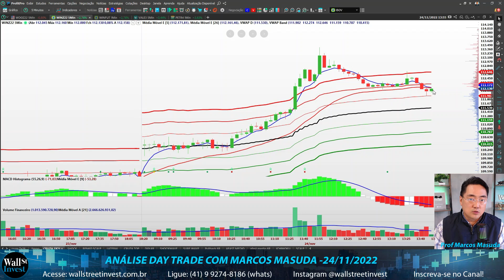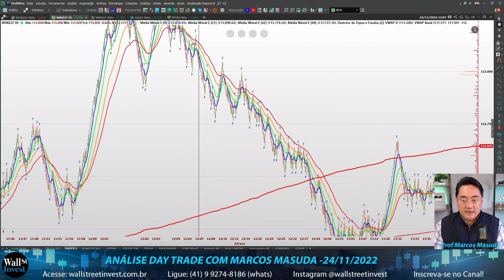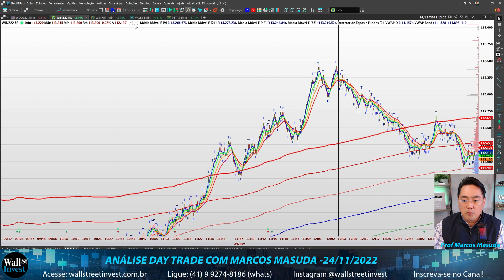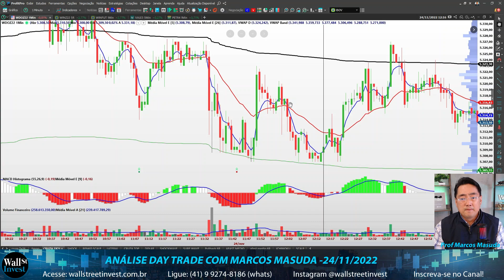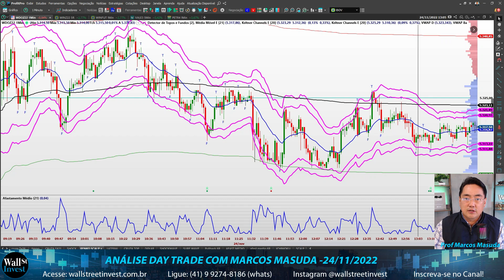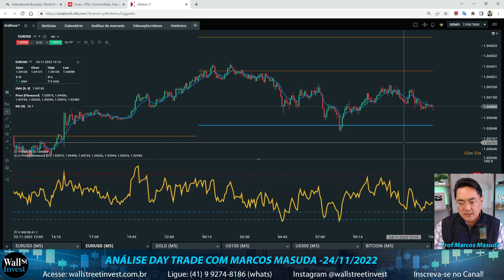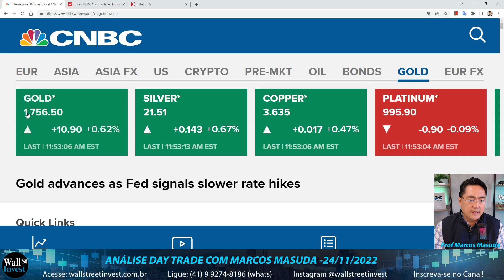COMPRA! COMPRA! OPERANDO A FAVOR - Análise Day Trade com Masuda 24/11/2022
Abrimos as inscrições para quem quiser participar do Programa Formação Day Trade com uma condição muito especial de acesso, clique no

Plataforma utilizada: xStation5

Turma DAY TRADE : 29 e 30 Nov e 01 Dez, das 19:00h às 22:00h (ONLINE ao VIVO pela Internet, com Prof Marcos Masuda)

Turma DAY TRADE:06, 07e 08 de Dezembro, das 19:00h às 22:00h (PRESENCIAL em Curitiba-PR, com Prof Marcos Masuda)